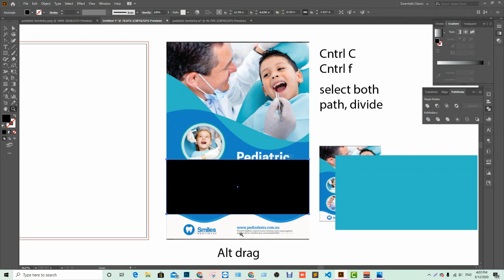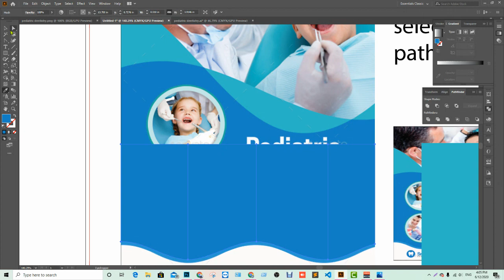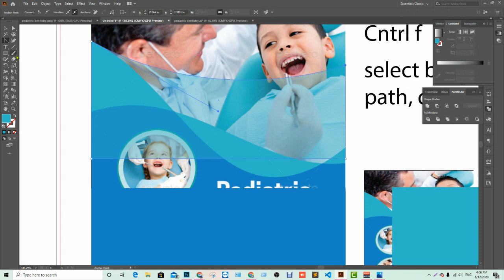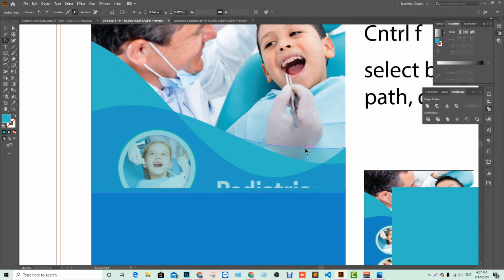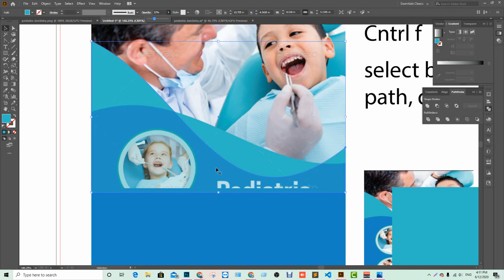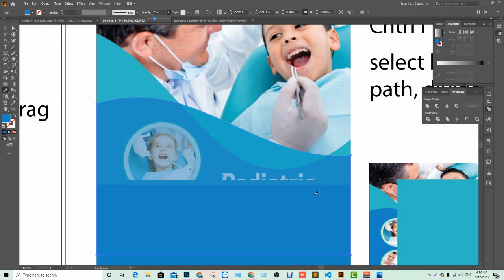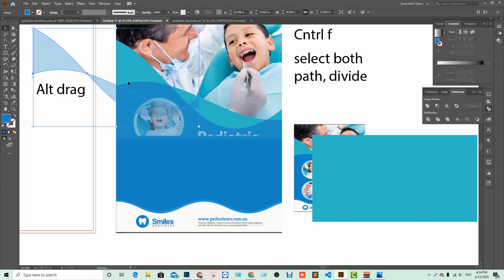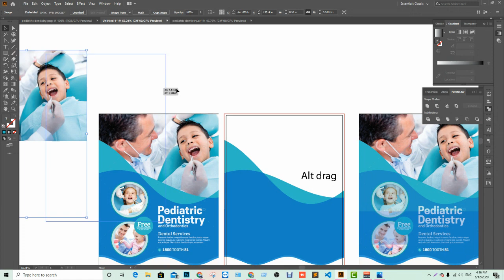How to make the Pediatric Dentistry flyer shapes easily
Hi, This video will help you to make shapes for your flyer. The flyer that I am using as example is from Graphicriver.
My thanks to Graphicriver and thanks to everyone